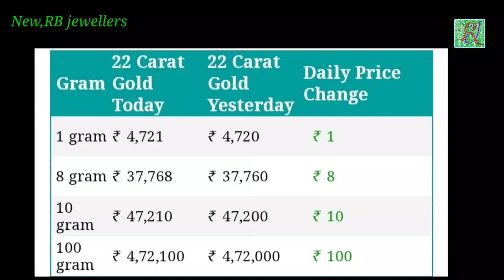সোনার কানবালা ইয়ারিং পাশা আংটির ডিজাইন সঙ্গে ওজন ও দাম // gold kanbala and earrings design & price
সোনার কানবালা ইয়ারিং পাশা আংটির ডিজাইন সঙ্গে ওজন ও দাম

Mera koi showroom nahin hai.
 only manufacturing... bowbazar

yah video mein koi bhi design aapka pasand ho to
order Dene se ban jaega

call / whatapp..9088687093

                       my channel

...THANKS
                for